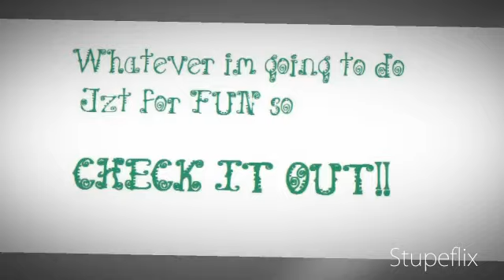Scary FishGirl trailer